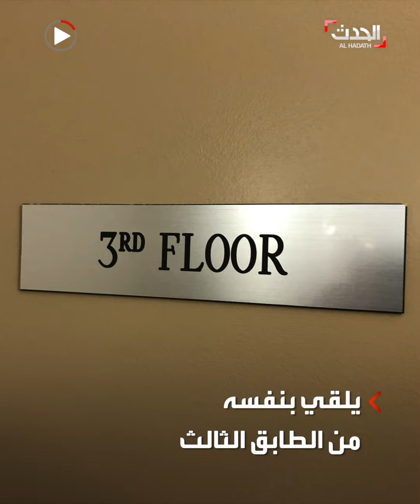حادثة تهز مصر.. ألقى بنفسه بسبب خلاف مع مديره.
تدخلت مديرية القوى العاملة وأثار الموضوع ضجة كبيرة... موظف مصري يلقي بنفسه من الطابق الثالث بعد خلاف مع مديره